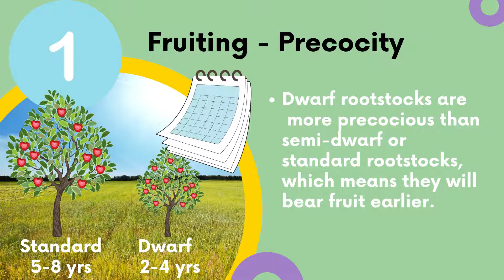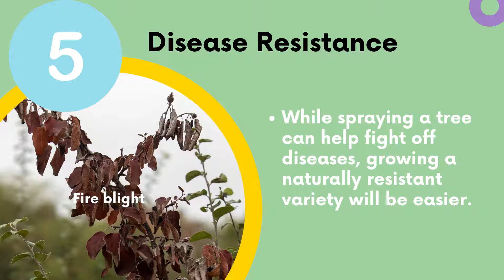How to Select Fruit Trees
We often get the question, how do we select fruit trees? There are about 6 factors to consider for the tree. So whether it's your first time growing a fruit tree or your tenth, we hope this videos provides an overview of how to select fruit trees.